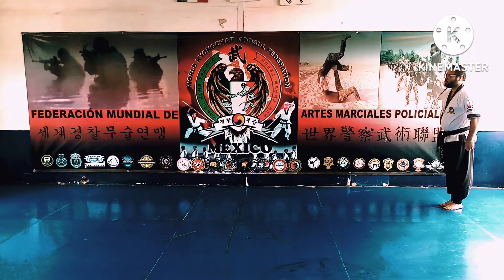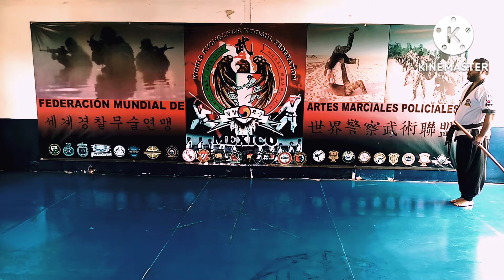DAEDOSE KIBON*대도세 기본*HAEDONG KUMDO OAXACA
HAEDONG KUMDO OAXACA***
DAEDOSE KIBON
대도세 기본

DAEDOSE KWONBOP KIBON
대도세 권법 기본

DAEDOSE MOKKUM KIBON
대도세 목검검법 기본

PIONEROS EN EL ARTE DEL HAEDONG KUMDO Y BONGSUL EN OAXACA DESDE HACE 21 AÑOS.

FEDERACIÓN MUNDIAL DE ARTES MARCIALES POLICIALES EL CAMINO DE LO ILIMITADO

¿Quieres aprender Artes Marciales y Defensa Personal? Acude con los expertos, ASIAN MARTIAL ARTS-INSTITUTE te ofrece:

KIDOHOI HAPKIDO, KYONGCHAL MOOSUL, HAEDONG KUMDO, KALI-ESKRIMA-SILAT, MUAY THAI-MUAY BORAN,

además grupos especiales para mujeres en defensa personal con nuestro ''PROGRAMA PARA PREVENIR LA VIOLENCIA CONTRA LAS MUJERES'', clases impartidas por mujeres para mujeres, cursos y seminarios con registro ante la Secretaria del Trabajo y Previsión Social.
La mejor Arma que te enseñamos a manejar es tu Cerebro, desarrollando tus habilidades corporales.

                ONE MIND, ANY WEAPON.

ASIAN MARTIAL ARTS-INSTITUTE
 te invita a practicar ARTES MARCIALES FILIPINAS KALI-ESKRIMA-SILAT, KIDOHOI HAPKIDO, KYONGCHAL MOOSUL, HAEDONG KUMDO, MUAY THAI-MUAY BORAN, de una forma seria y responsable, en cualquiera de nuestros Doyangs

 Aprende con profesionales Defensa Personal Real, con mas de 30 años en la práctica de las Artes Marciales y con 17 años de experiencia capacitando Cuerpos de Seguridad Policial y Militar, así como a la población civil, no somos de otro nivel SOMOS REALIDAD, ARTE MARCIAL Y DEFENSA PERSONAL REAL NO FANTASIAS, se parte de nuestra Gran Familia. Cursos y Seminarios con validez curricular y registro ante la Secretaria del Trabajo y Previsión Social STPS.

🔪🔪🔪💀MUJER ES PODER💀💀🔪🔪🔪
                     POWER WOMAN

TU VIDA ES MUY VALIOSA NO LA PONGAS EN MANOS DE CUALQUIER "MAESTRO DE DEFENSA PERSONAL"

¿Quieres aprender Artes Marciales y Defensa Personal Real? Acude con los expertos,

MAGDA INSTITUTE WOMEN'S SELF DEFENSE
         MAGDA INSTITUTE ASSOCIATION

       KALI-ESKRIMA-SILAT-JEET KUNE DO

ÚNICO PROGRAMA DE DEFENSA PERSONAL CREADO PARA MUJERES POR MUJERES.
                                MIWSD

grupos especiales de entrenamiento para mujeres en defensa personal con nuestro ''PROGRAMA PARA PREVENIR LA VIOLENCIA CONTRA LAS MUJERES'', clases impartidas por mujeres para mujeres,

             ASIAN MARTIAL ARTS-INSTITUTE

cursos y seminarios con registro ante la Secretaria del Trabajo y Previsión Social.

 EL ROSARIO, FRACCIONAMIENTO EL ROSARIO CALLE CIRCUITO 1 SUR MANZANA 26 #16 FRACCIONAMIENTO EL ROSARIO IVO

ZIMATLÁN, AVENIDA JUÁREZ #1901 2o PISO CENTRO, ZIMATLÁN DE ÁLVAREZ.